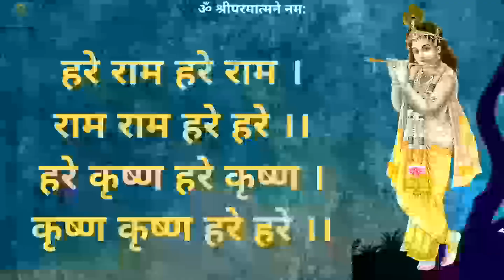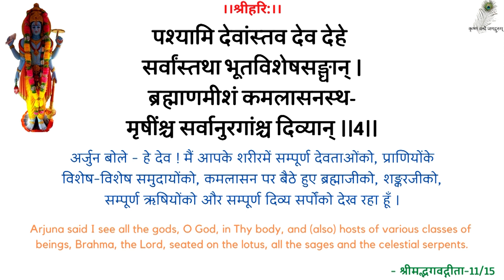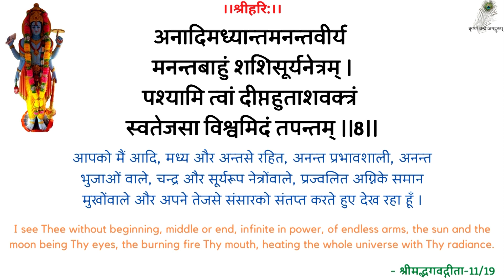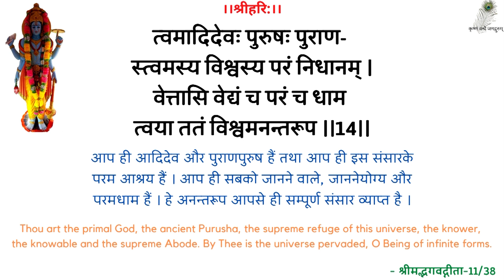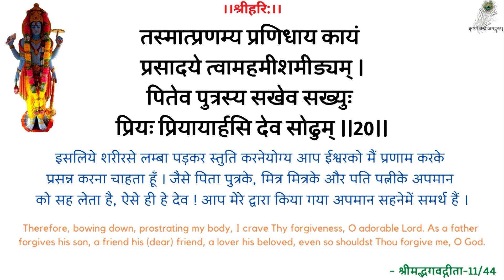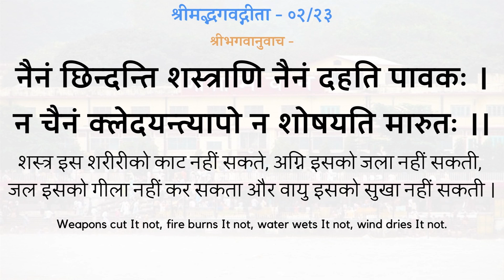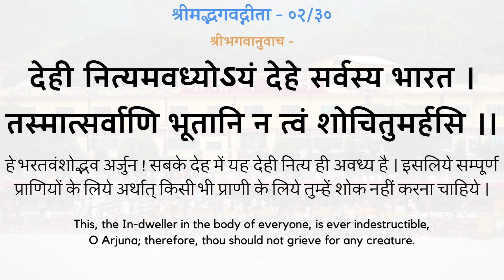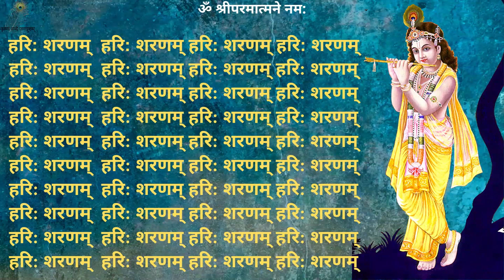SwamiJi Prarthana Prava - Devi Aur Aasuri Sampati - Godly & Devil Qualtiies - Gita-16- 19950102_0518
00:00 - हरे राम कीर्तन
13:00 - नित्यस्तुति
24:20 - गीता पाठ (अध्याय 02, श्लोक 21-30)
31:33 - देवी और आसुरी सम्पति - गीता-16
स्वामीजी प्रार्थना प्रवचन - देवी और आसुरी सम्पति - गीता-16 - श्रद्धेय स्वामीजी श्रीरामसुखदासजी महाराज
SwamiJi Prarthana Pravachan - Devi Aur Aasuri Sampati - Godly & Devil Qualtiies - Gita-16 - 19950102_0518 - Shradhey Swami Shri Ramsukhdas Ji Maharaj

Gita Press
Geeta Press
Gita Bhawan
Gita Bhavan
Nitya Stuti
Swami Ji
Seth Ji
Bhai Ji
Pad Ratnakar